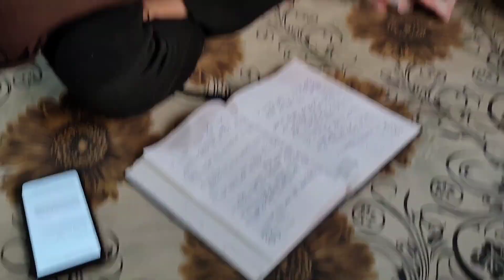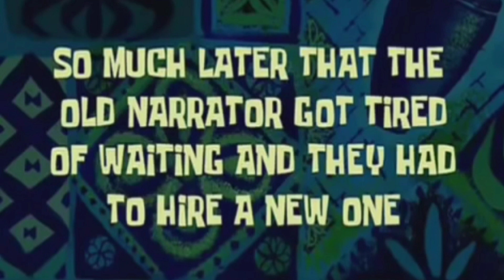A RANDOM DAY IN OUR LIFE | ONLINE CLASS AND MANY MORE | A POINTLESS VLOG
This daily vlog video is just a random vlog where we have shown you all a part of our daily life that how are we spending our quaratine life . It is basically a  pointless vlog.

* All the content and image on this channel belongs to us and are protected under copyright law. Kindly go don't copy or reproduce content without my prior explicit permission.*

With love,
Priyaashi 👭